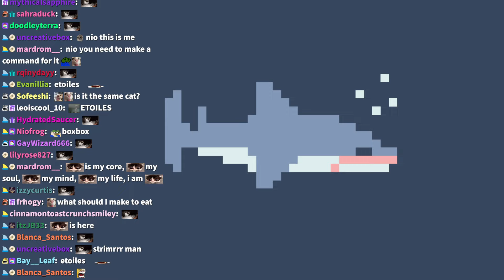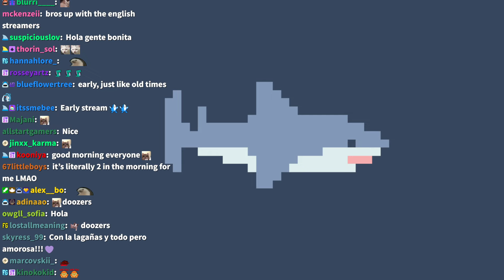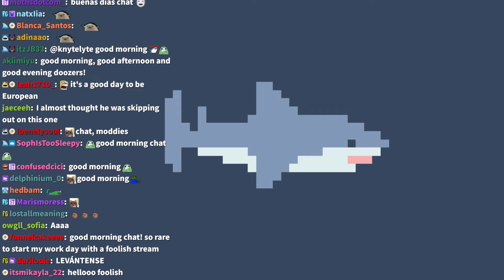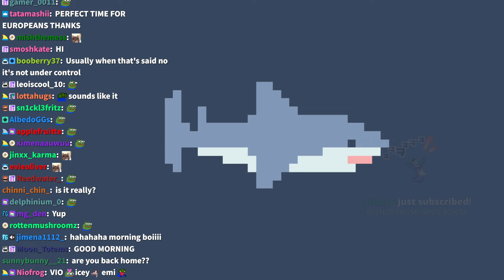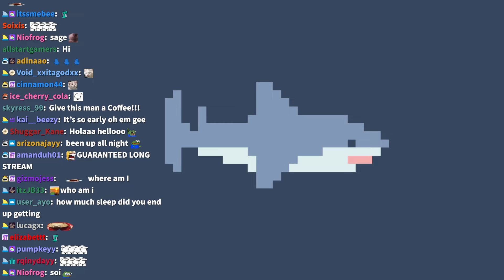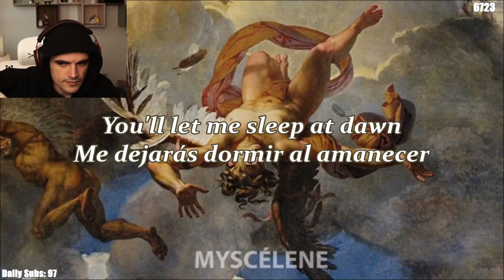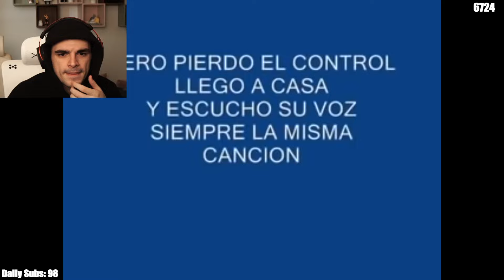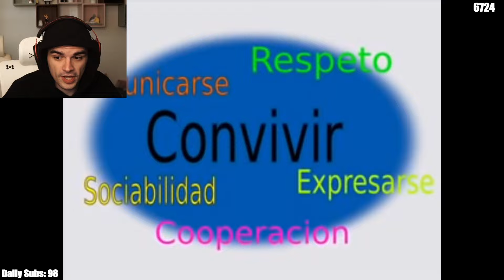WELCOME 중력! (QSMP DAY 334) - Foolish VOD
Title: AHHHH!

00:00:00 - Just Chatting
00:15:55 - Sorting Minecraft/QSMP settings
00:23:41 - QSMP
00:26:04 - Hanging out w/ Baghera & Etoiles
00:34:07 - Meeting Jungryeok!💙 (& Quackity)
00:37:21 - Hanging out w/ Jungryeok, Tina, Quackity, Baghera, Etoiles & Empanada
00:51:46 - Visiting Quackity's house, ft. Jungryeok, Acau, Roier, Tina, Baghera, Etoiles, Richarlyson, Pepito, Chunsik & Empanada
02:25:16 - En La Ciudad De La Furia by Soda Stereo: youtu.be/gmKkEHO_I0U
02:31:09 - [🔇] La Chica Del Bikini Azul by Luis Miguel: youtu.be/fhBACnJ_Tlc
02:34:42 - [🔇] Cuando Seas Grande by Miguel Mateos: youtu.be/2v_tx8BB8qo
02:37:56 - Hanging out w/ Roier, Luzu, Etoiles, Pepito & Firusflais
02:54:14 - Hanging out w/ Jungryeok, Etoiles, Chunsik & Richarlyson
03:18:16 - Russian Roulette w/ Richarlyson (ft. Etoiles)
03:29:33 - Visiting Fobo w/ Richarlyson
03:42:13 - the Red Bunny appears
03:46:22 - Meeting with Cucurucho👀
03:57:54 - Exploring Spawn
04:10:27 - Dusty Trail💤 (there was no 2nd stream, he dropped out of 2v2)

00:32:30 - etoiles irl raid